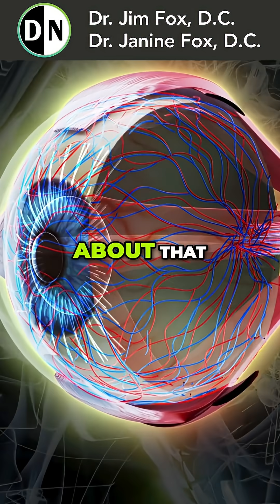10 Doctors Couldn’t See It —The Silent Saboteur Behind Nerve Damage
One missed blood test almost cost an 80-year-old her eyesight. Discover why B12 is crucial for nerve and optic health—and how timely lab work can prevent irreversible damage.